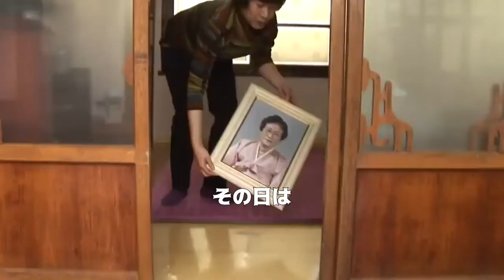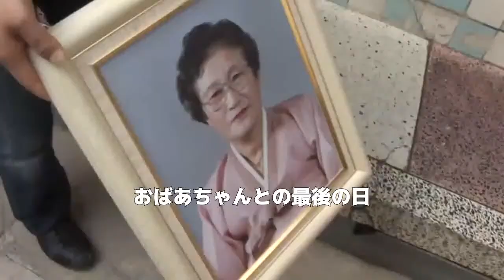素敵な祖母を懐かしみ、生前過ごした散歩道を戸惑いながら歩く、健気な老犬の実話を是非あなたへ